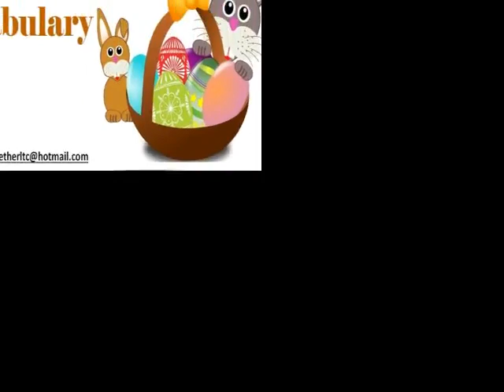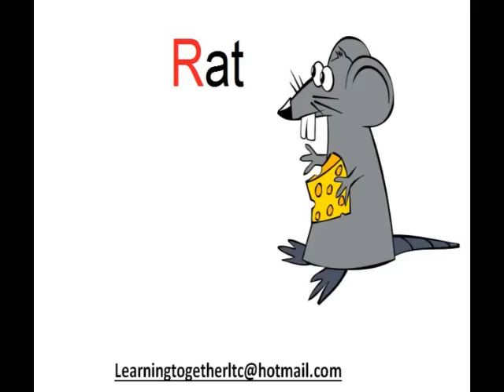Letter "R" Vocabulary | learn the letter R | By Learning Together Centre and Sheets Database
This simple video is to help English teachers to introduce “Letter R Vocabulary” to Preschoolers, toddlers or beginners of any age.

Please visit our facebook page and like us!

Sheets Database is an educational Channel design with simple and fun videos for children of all the ages who are discovering English as a second language and to help teachers with material that will support their teaching.